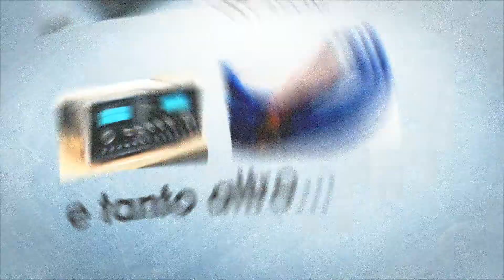Luxman PD300 + Audiotechnica AT1100 di Sbisà Audiocostruzioni